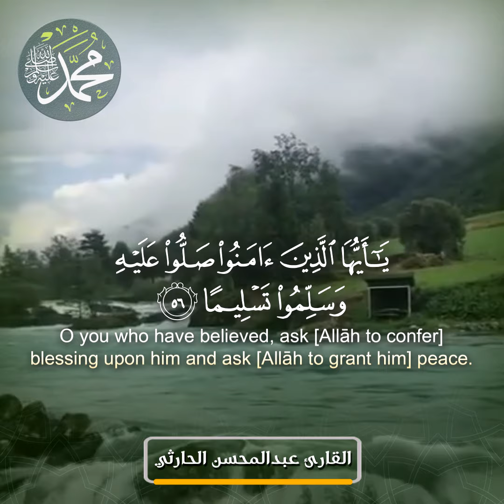Innallaha Wa Malaikatahu | Mohsin Harthi | Islamic Status